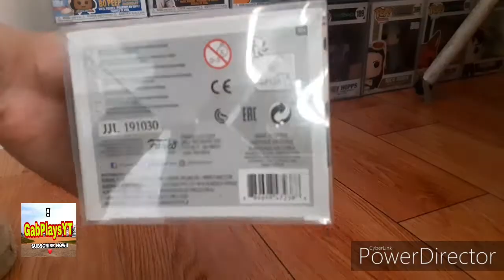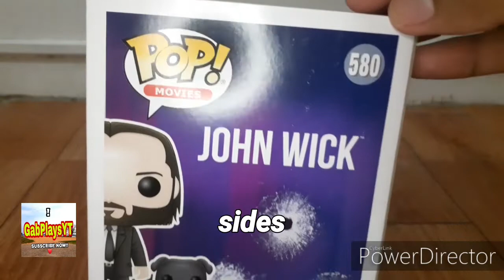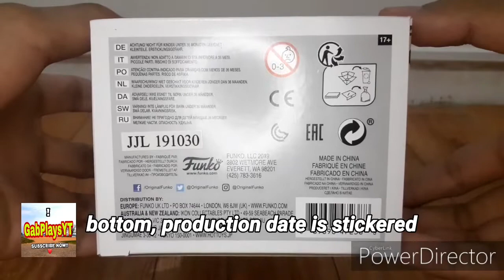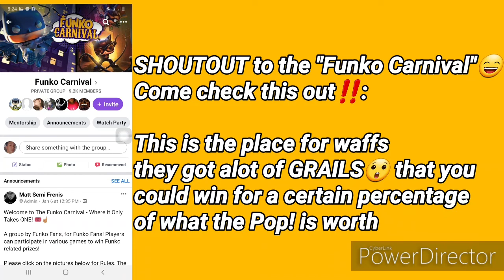JOHN WICK Funko Pop|Review|Unboxing